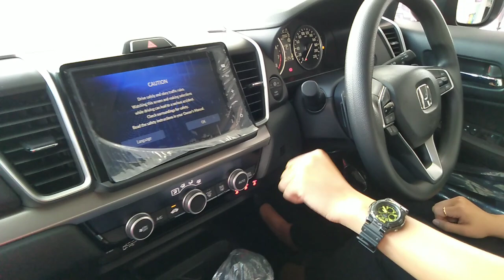Tahukah anda ciri-ciri Honda City VTEC 2023 | Mantap, cantik, padu, menawan. Wow hebat Beb🌟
Kredit: Honda
Delima Kinta Sdn. Bhd
Lot 10853, Batu 2 1/2 , Jalan Simpang,
34000 Taiping Perak.
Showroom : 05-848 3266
Sales Advisor:
MS EOON QI TIAN

Buy Super Thanks